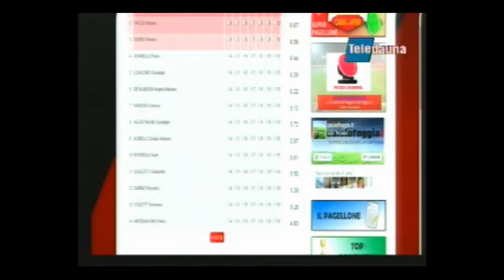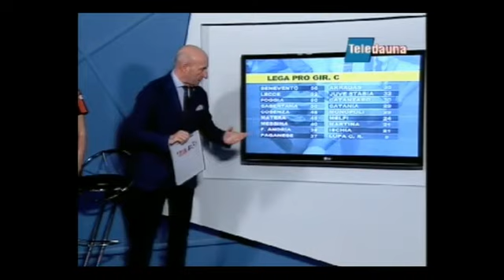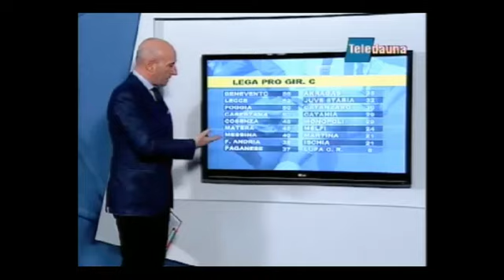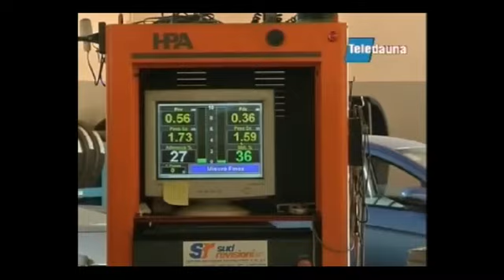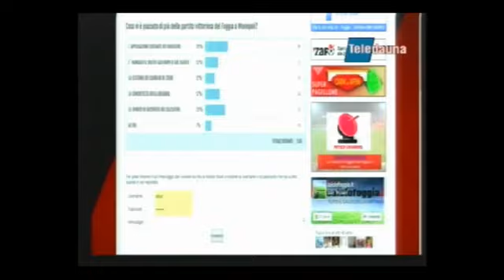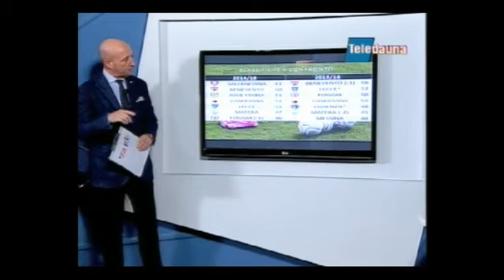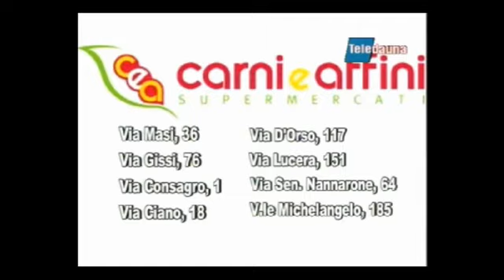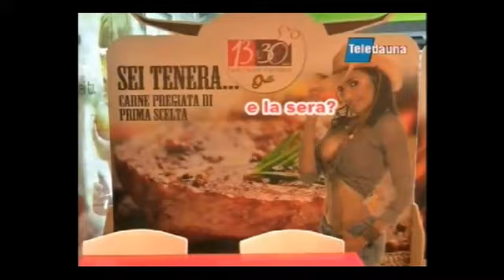'za Fò puntata 29 24-03-2016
Dopo Monopoli Foggia